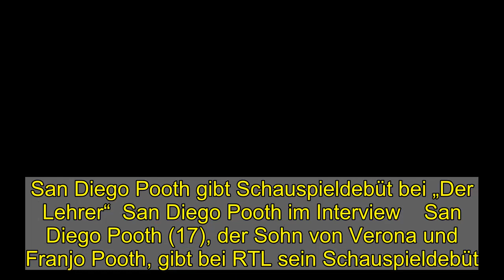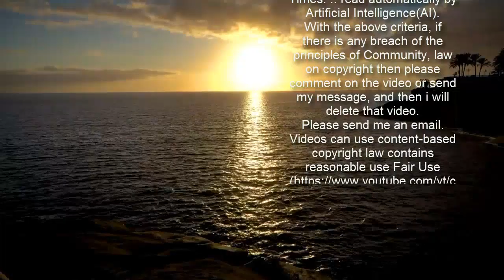San Diego Pooth gibt Schauspieldebüt bei „Der Lehrer“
San Diego Pooth gibt Schauspieldebüt bei „Der Lehrer“  San Diego Pooth im Interview    San Diego Pooth (17), der Sohn von Verona und Franjo Pooth, gibt bei RTL sein Schauspieldebüt. Bei „Der Lehrer“ spielt der 17-Jährige den Schüler Tobi. Zu sehen ist die Folge am Donnerstag um 20:15 Uhr bei RTL. Wie seine erste Dreherfahrung für ihn war und ob er jetzt auch Schauspieler werden möchte, verrät er im Video.  Als Pooth-Sohn stand er schon immer im Rampenlicht   In der „Lehrer“- Folge „Song! Lied! Kantate! Keine Ahnung, wie man das in Ihrem Alter nennt“ spielt er zusammen mit Nachwuchsschauspielerin Lilly Krug (19), die Tochter von Veronica Ferres und Martin Krug. Auch wenn San Diego Pooth nun seine erste Serien-Rolle spielt, hat der Schüler aufgrund seiner berühmten Eltern schon jede Menge Erfahrung im Rampenlicht. Zusammen mit Mama hat er schon bei „Grill den Henssler“ gekocht und verriet dort, wie peinlich er seine Mama Verona manchmal findet. Außerdem hat das Mutter-Sohn-Team einen eigenen Podcast. Zu hören ist „Der Poothcast – um Kopf und Kragen“ jederzeit auf AUDIO NOW. Jeden Mittwoch gibt es eine neue Folge.   Neue Erfahrung bei „Der Lehrer“    Trotzdem war das Schauspielern noch einmal eine ganz neue Erfahrung für ihn, wie er im Interview erzählt hat. Zu sehen ist San Diego Pooth in „Der Lehrer“ am Donnerstag, dem 4. März, ab 20:15 Uhr bei RTL oder schon jetzt online auf TVNOW.